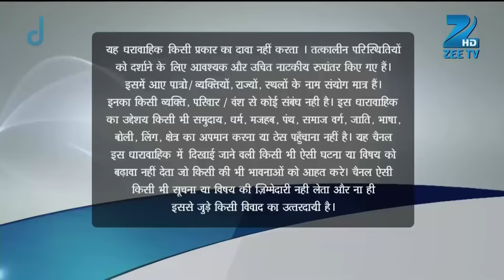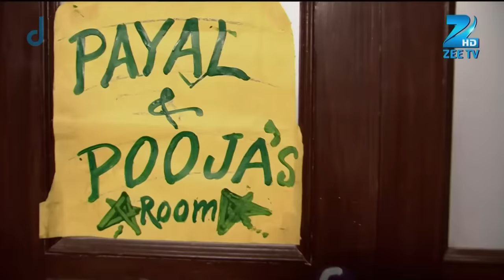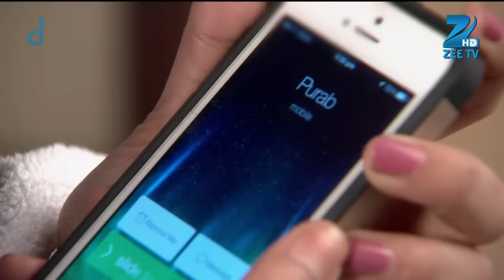Bulbul नहीं आयी Purab और Aliya की marriage में | Kumkum Bhagya | Full Ep 98 | Zee TV | 28 Aug 2014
Show Name : Kumkum Bhagya
Producer/Star Cast : Mugdha Chaphekar, Krishna Kaul, Rachi Sharma, Abrar Qazi.
Episode No : 98